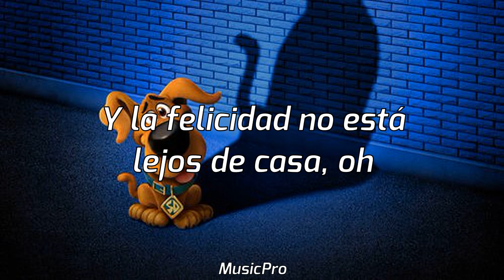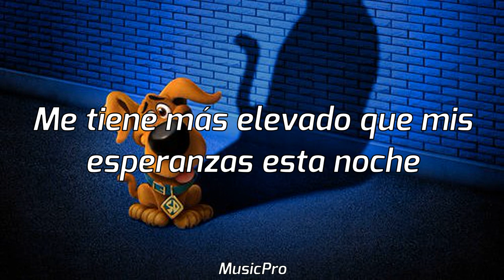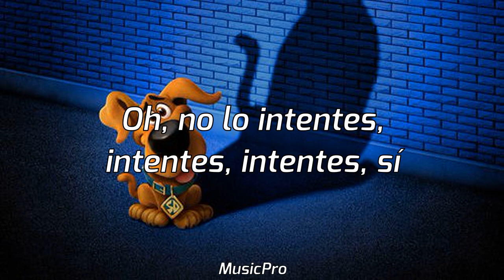Galantis, Faouzia - I Fly (Sub. Español)